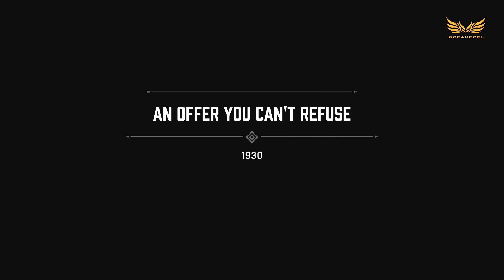An Offer You Can't Refuse - A Chase through the Night - Mafia: Definitive Edition - Gameplay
Chapter 1 - An Offer You Can't Refuse
Trophy earned! A Chase through the Night

0:00 - 7:54 Cinematic
7:54 - 8:36 Lose the tail
8:36 - 9:38 Drive to the Giuliani Bridge
9:38 - 9:59 Drive to Central Island
9:59 - 12:30 Escape pursuers
12:30 - 13:51 Drive to Little Italy
13:51 - 16:58 Cinematic

Mafia Definitive Edition PS4 Gameplay Walkthrough No Commentary FULL GAME (Mafia 1 Remake)